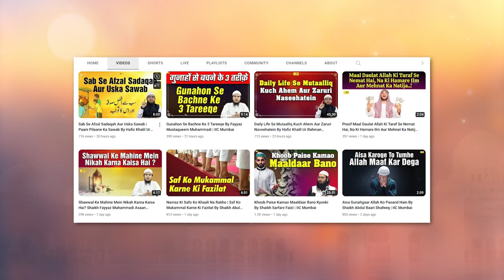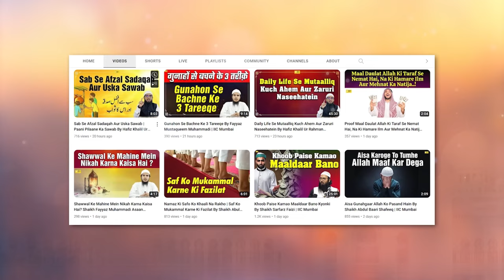Sood Ki 9 Shaklein By Shaikh Kifayatullah Sanabili | IIC Mumbai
Bank Account Details:
ILM FOUNDATION
ICICI Bank
Savings account
IFSC CODE-ICIC0001028